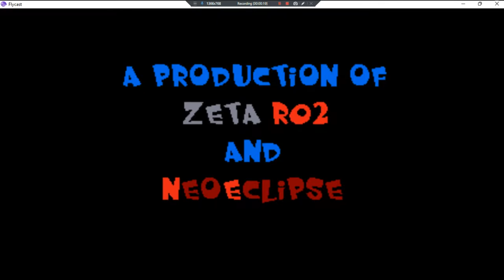Beats Of Rage Project R Prototype •UNL• ~ GamePlay ~ OP&Gaming ~ DC ~ 1080pᴴᴰ ~ 2022 ~ W11